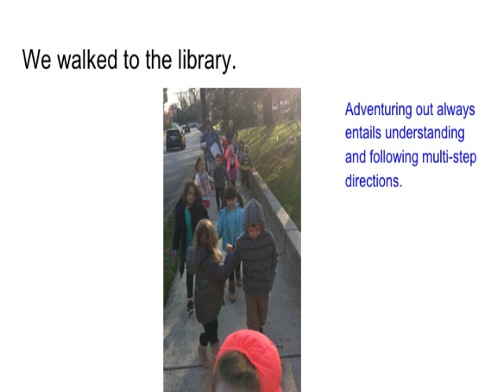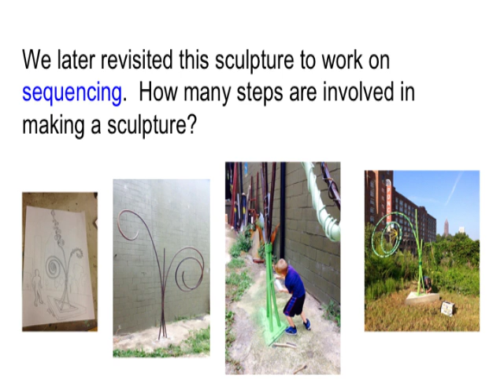Spring Showcase, 2017 Converted